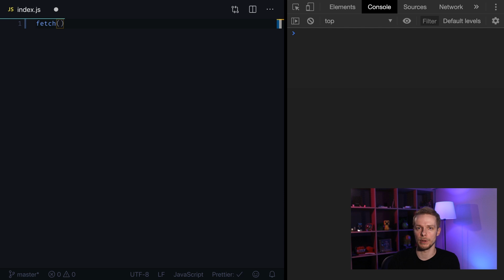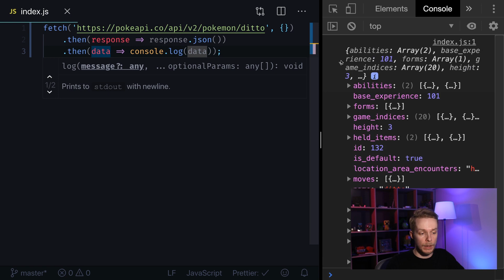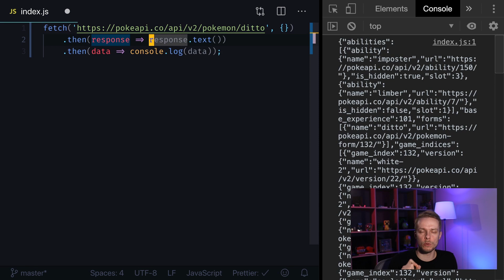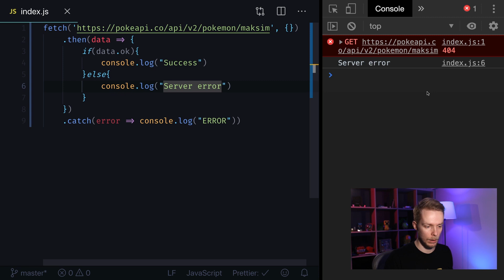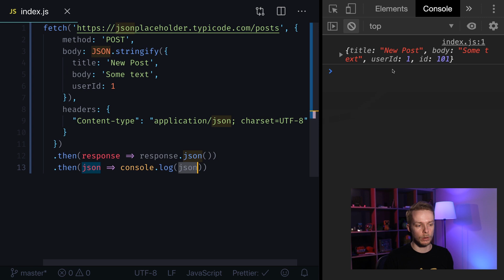Javascript Fetch API Tutorial For beginners - Learn Fetch In Under 5 Minutes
In modern Javascript we use Fetch API to get data from remote servers. Learn how to use this tool in this short and concise video.